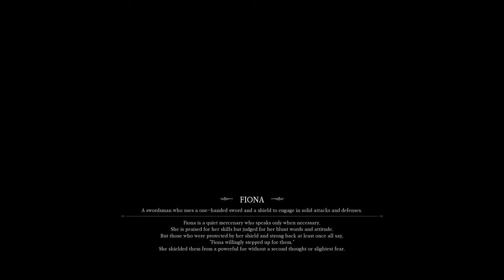Vindictus: Defying Fate - Fiona PC Walkthrough All Boss Fights #2024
Join me for a first look at "Vindictus Defying Fate" beta! Experience Fiona's battles in crisp 1440P at 60fps. Check timestamps in the description for each boss fight.

00:00 Northern Ruins
03:05 Elite Enemy
06:09 ShadowFang Cutscene
07:06 ShadowFang
10:34 SnowSkin Cutscene
11:07 SnowSkin
16:42 Sharptooth
21:32 Gnoll Chieftain Carminegust Cutscene
23:04 Gnoll Chieftain Carminegust

25:50 Frozen Valley
29:08 Leader Imich
32:48 Chimpuu Emuloch

🎮 Welcome to PANGAM1NG's YouTube channel! 🌟

Join me on this gaming adventure as we explore the world of third-person ARPG games and more! 💖